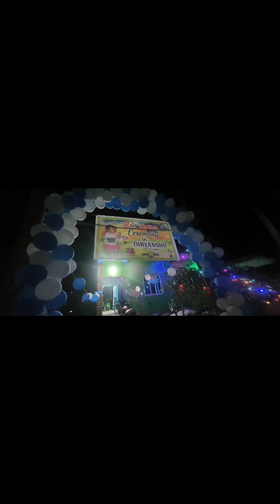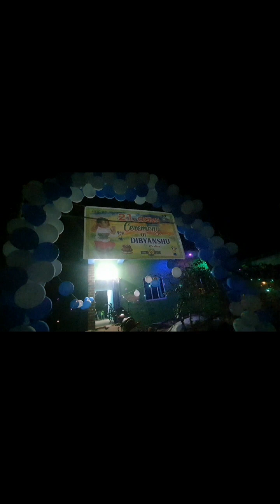DIBYANSHU ର ଏକଉସିଆ . ସତ୍ୟନାରାୟଣ ପୂଜା .